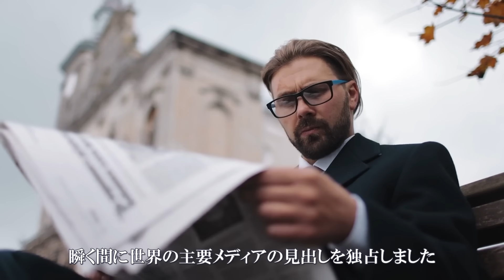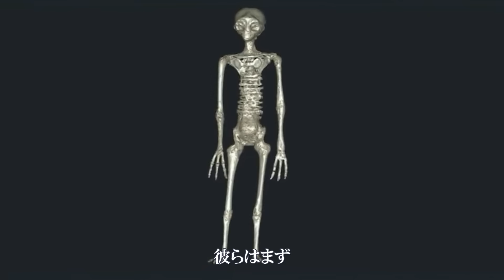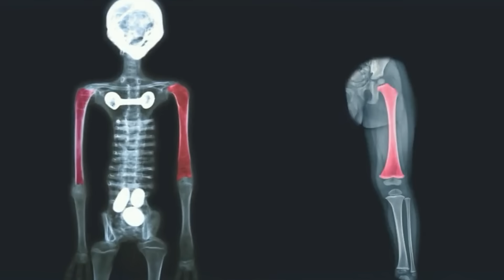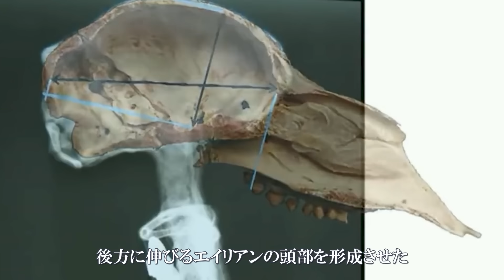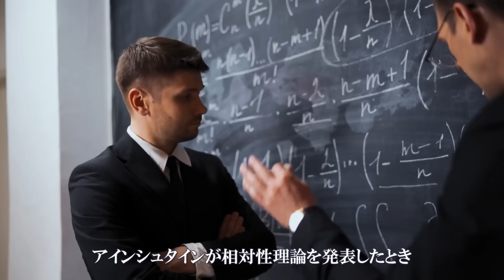【宇宙人の遺体⁈】メキシコ議会で公開された宇宙人ミイラの真相とは？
◆サブチャンネル「真実の瞳」はこちら

【目次】
0:00 宇宙人の遺体
1:16 メキシコ議会で公開した宇宙人ミイラ
5:16 専門家の意見
9:55 真相とは？
12:03 終わりに